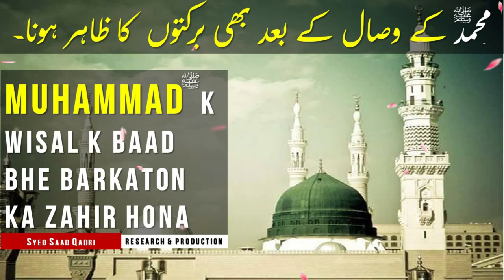Muhammad SAWS k Wisal k Baad bhe Barkaton ka Zahir hona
Muhammad  k Wisal k Baad bhe Barkaton ka Zahir hona